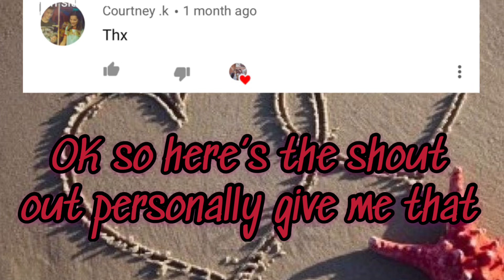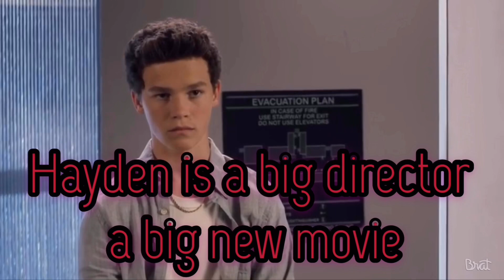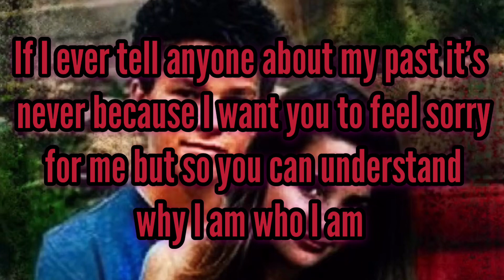Movie💗Hollywood dreams✈️trailer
I hope you guys enjoyed the trailer and can’t wait it will be done when it’s done I’ll be postedSo I don’t get copyrighted I put the apps that I use oh song go to original owners InShot - Video Editor by InstaShot Inc. iMovie by Apple iTunes Store by Apple